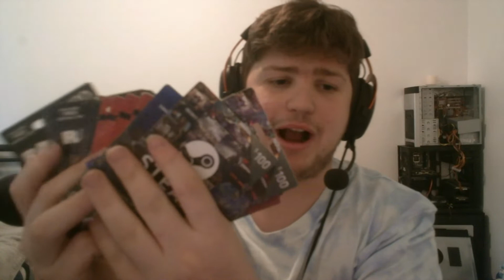I'm still breathing nerds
i have alive-in-ed